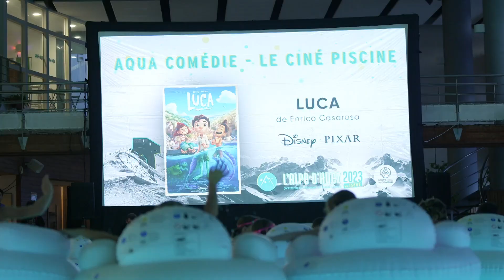🔴 MORNING FESTIVAL DU FILM DE COMEDIE 🎥 // 〽️ ALPE D'HUEZ #4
26ème Festival International du Film de Comédie de l'Alpe d'Huez.